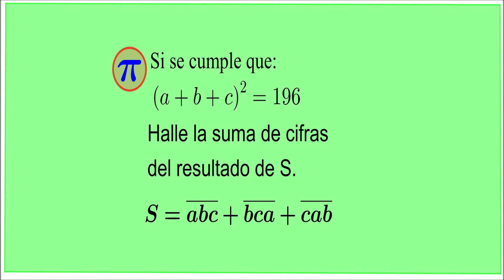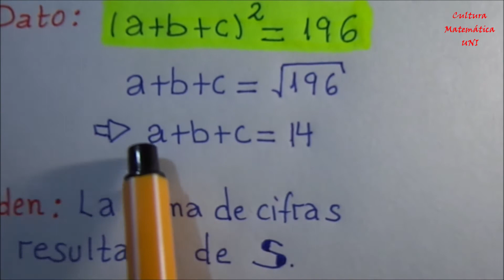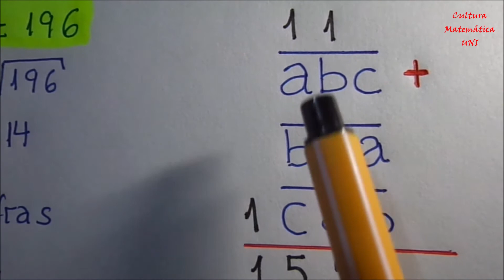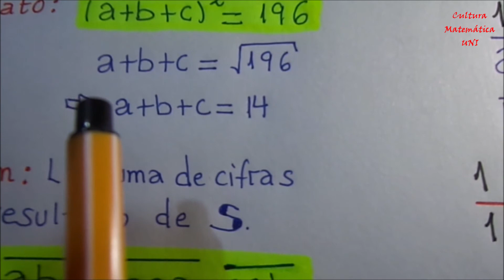Cuatro operaciones(Adición)/Problema 1 tipo UNMSM-PUCP-Nivel Básico/Aritmética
Resolvemos un problema tipo examen UNMSM-PUCP  del curso de Aritmética del tema de Cuatro operaciones(Adición).En el sumamos los numerales en forma vertical para hacer la suma más fácil.